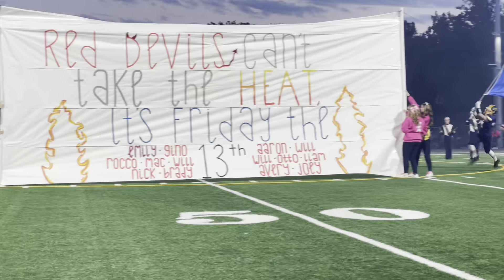2023 Week 9: Crestwood vs. Kirtland (10/13/23)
Riding a five-game win streak, the Hornets welcomed the Crestwood Red Devils to Wilson Stadium. Celebrating the senior class, Kirtland coasted to a 56-6 victory, getting numerous underclassmen some quality varsity minutes.

Postgame interviews from Will Bates, Macguire Boyd, Noah Runyan, and head coach Tiger LaVerde.

Crestwood finished the season 5-6, falling to Perry in the first round of the Division V, Region 17 playoffs.